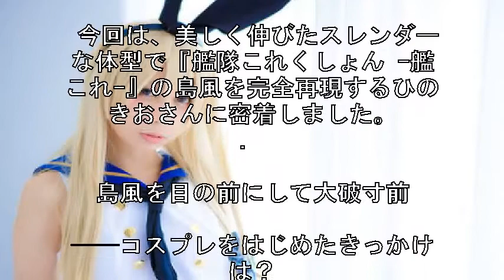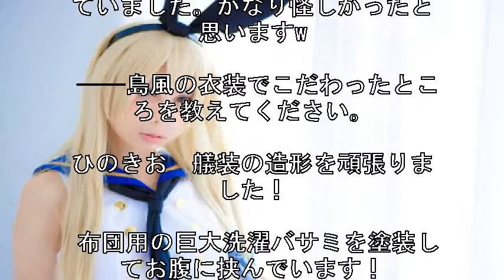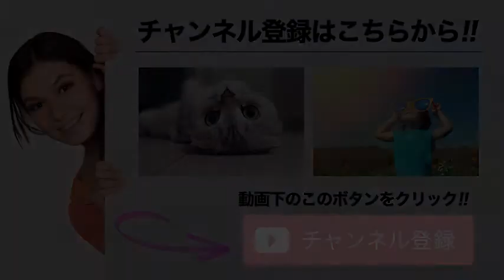あなたの知らないコスプレの世界 グラビア級の『艦これ』島風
ひのきおさん（島風）

「コミックマーケット」に代表されるようなイベントのフォトレポートだけでコスプレを知った気になっていませんか？

島風コスプレイヤーの写真をたっぷり！

コスプレの真価は炎天下のもとだけで発揮されるものではありません。イベントには持ち込みきれない小道具も揃えてのスタジオでの撮影、そしてライティングまでこだわったカメラマンの写真技術があって初めて完成するコスプレの世界だってあるのです。

グラビアアイドルや女優の写真集にも匹敵するような超クオリティで撮影された写真の数々は、たとえキャラクターを知らなくても見とれてしまうほど。

 今回は、美しく伸びたスレンダーな体型で『艦隊これくしょん -艦これ-』の島風を完全再現するひのきおさんに密着しました。

島風を目の前にして大破寸前

──コスプレをはじめたきっかけは？

ひのきお　小さい頃からアニメのキャラクターの可愛い衣装を着てみたいっていう変身願望があったんです。

だけど、勇気が出ずにそのまま大人になってしまい、タイミングを逃していた時にもともとリア友のレイヤーさんが「衣装つくってあげるから試しに一緒にコスプレしよう！」と誘ってくれたのがきっかけです。

 誘ってもらってからコスプレイベントやアニクラにコスプレで遊びに行ったりするうちにどっぷりはまってしまいました！

──はじめてコスプレした時のことを覚えてますか？

ひのきお　初音ミクをやったと思います。

 当時実家住まいだったので家族の寝静まった深夜にこっそり宅コスして、自撮りしてSNSにあげたりしていました。かなり怪しかったと思いますw

 ──島風の衣装でこだわったところを教えてください。

ひのきお　艤装の造形を頑張りました！

 布団用の巨大洗濯バサミを塗装してお腹に挟んでいます！

──チャームポイントは？

ひのきお　えー、なんだろう！

 首元に二箇所ホクロがあって「吸血鬼に血を吸われた後みたいだね」って言われてからお気に入りです！（コスプレの時はキャラに合わせてレタッチで消してる時もあるんですけど。。。）

──今後挑戦してみたいコスプレはありますか？

ひのきお　昔から敵キャラが好きなので、闇堕ち系、人外系もっとやっていきたいです～！

 可愛いよりも、不気味とか悪そうとか怖いとか言われる方がテンション上がります！w

 ──最後に、コスプレの魅力を教えてください。

ひのきお　「このキャラクターはこういう仕草や表情がいいかな？」とか、「こういうシチュエーションで撮影しよう！」とか、色々と考えながら撮影の準備をするのがめちゃくちゃ楽しいです！

また日常生活では絶対にできない経験ができるのも魅力です！（撮影で戦車に乗ったり……！w）

ほかにも色々あるのですが、魅力が1つに絞れないくらいコスプレ楽しいです！